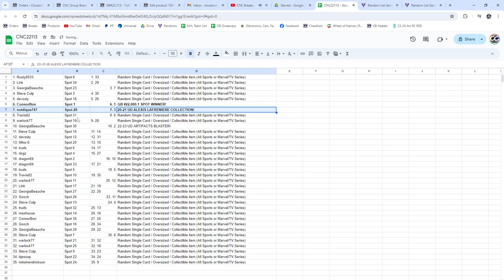Group Break #22,000.1 Spot Hockey Chancer Break - CNC GB #22,113